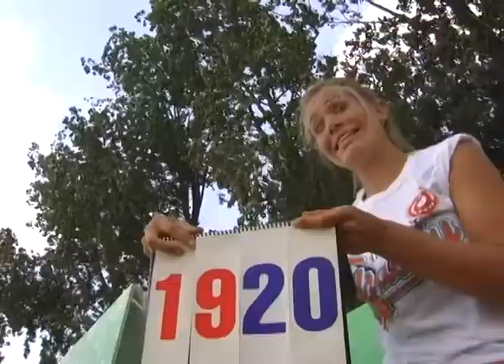Center of Gravity 2010 Kelowna | Pro Sports & Entertainment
Center of Gravity takes place on the beautiful sandy beaches of Kelowna's City Park along Okanagan Lake. It features concerts each evening, DJs shows, 3 stages, beverage gardens, fashion shows, bikini contests, after parties each night, and over 150 pro athletes competing in 5 different sports: beach volleyball, freestyle mountain biking, BMX, wakeboarding, and basketball.